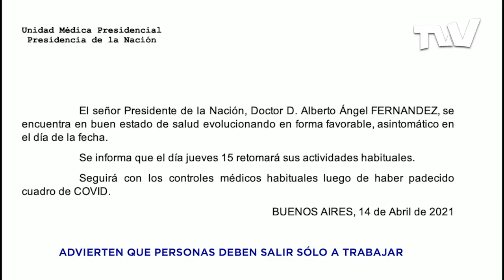Colapsan camas de terapia intensiva en Argentina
El colapso en las camas de terapia intensiva y el rápido aumento de casos por el COVID-19 en Argentina, causó preocupación en las autoridades, quienes pidieron a los ciudadanos salir de sus hogares en caso de ser necesario.

“La situación es delicada y estamos preocupados (...) Si no cumplimos los protocolos será muy difícil detener esta segunda ola”, afirmó la ministra Carla Vizzotti.

¡Sintoniza nuestro canal!
🇺🇸 A nivel nacional en Estados Unidos a través de: Directv, Comcast, Spectrum, Bluestream, Atlantic Broadband, Sling TV y VIVOplay.